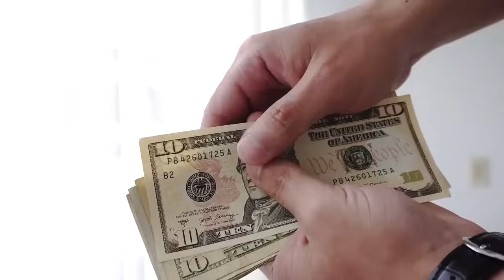“Pare! Jesus te chama” na voz de Luiz Carlos Martins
Às vezes é bom parar. E no silêncio, ouvir a voz de Deus, aquela que vem do coração. As respostas estão ali. Pratique o silêncio e a oração. Ouça essa linda mensagem que é um convite para ouvir Jesus, “Pare! Jesus te chama” na voz de Luiz Carlos Martins.